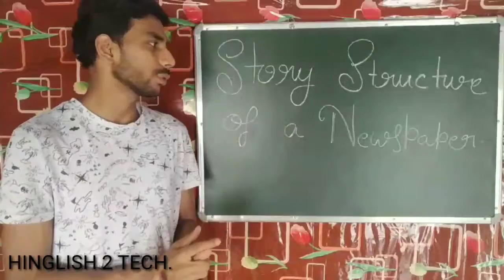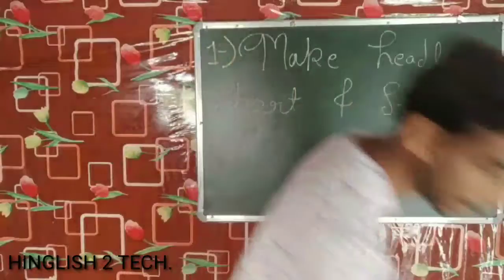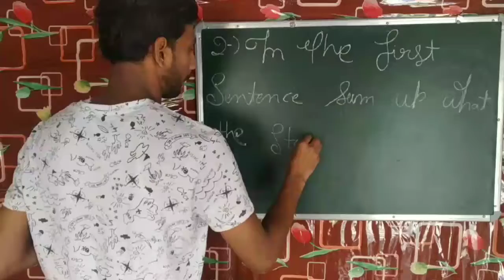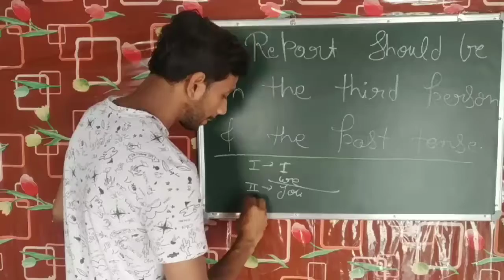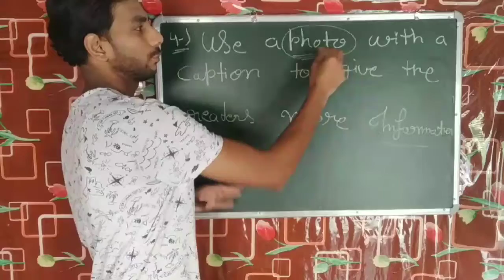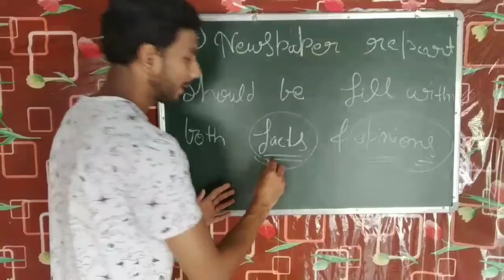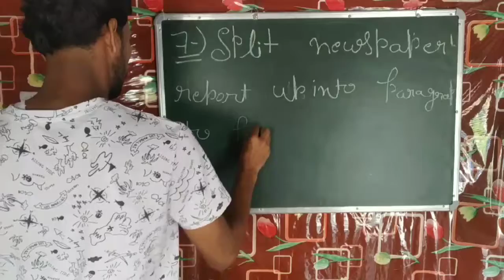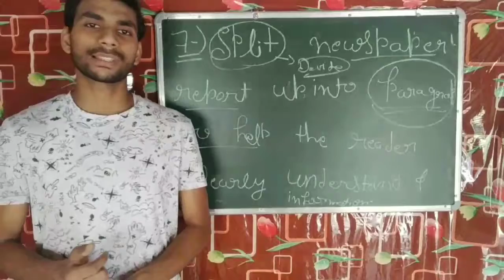How to write newspaper article ||newspaper writing || Story structure of a news paper.